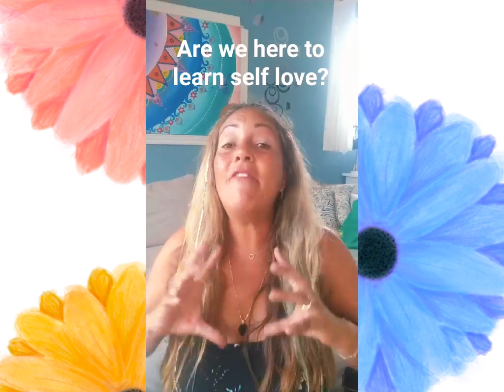Love yourself to the core - why is self-love so important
Self love is so important to live a happy, healthy life! So, are you looking for tips on how to love yourself and how to improve your personal growth? In a world that grows more demanding, stressful, and complex day by day, self love might not be at the forefront of your mind. We hope with this video, you’ll understand a bit more about self-love and incorporate it more into your everyday life, if you haven’t already.

Are you ready to take your personal growth journey to the next level?

But that's not all - I've also got some amazing resources to share with you! Check out my LinkTree in the description below for access to my books, free e-guide, private sessions, and more.

BOOKS by RAIN ZABEN

FREE RESOURCES

FOR COACHING